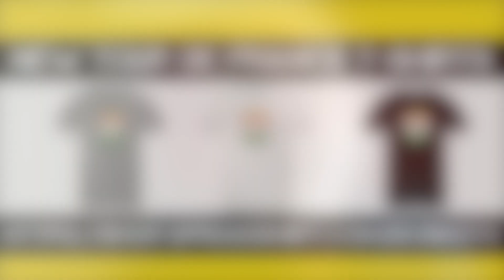This is my Hotel? | 2018 Tour de France Stage 1 Winner Prediction